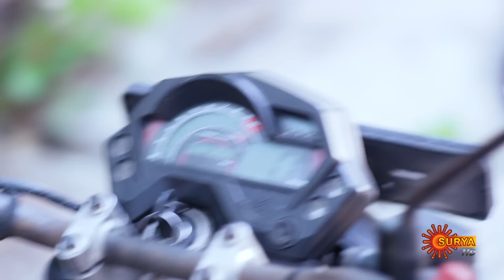Sundari - Promo | 26 May 2023 | Surya TV Serial | Malayalam Serial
Watch the Latest Promo of popular Malayalam Serial Sundari that airs on Surya TV.

Full episodes of your favorite Surya TV serials are available ONLY on Sun NXT App.
Download and Watch for Free. Offer valid only for India Users

Circumstances force Karthik to marry an ambitious girl Sundari while in love with another. Later he ties the knot with Vaigha & leads a double life. Watch Sundari rise above the shackles of a loveless marriage to achieve her IAS dream.